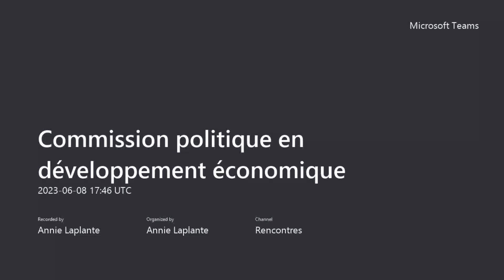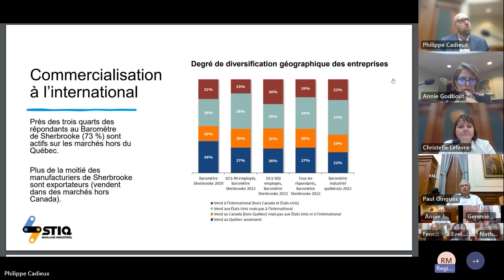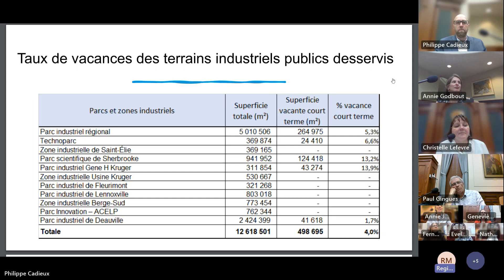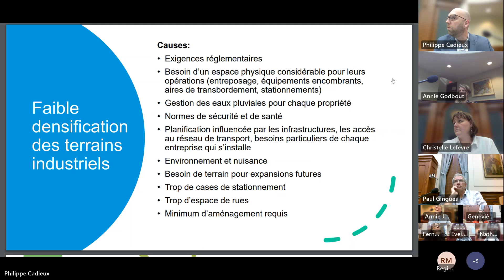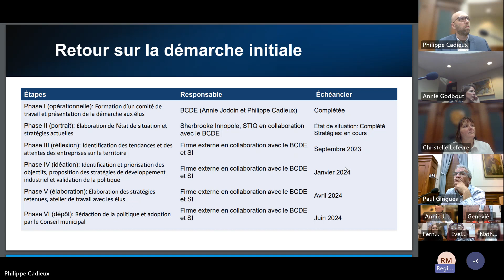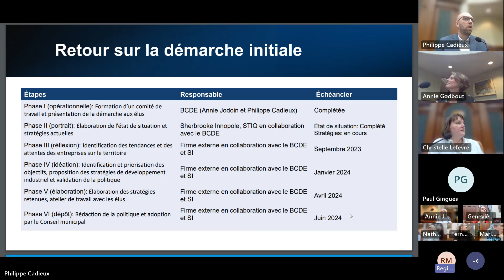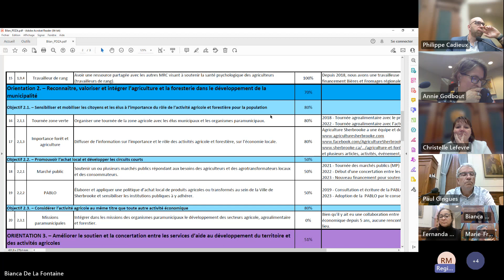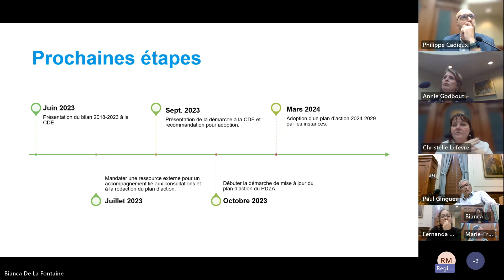Séance du 8 juin 2023 | Commission du développement économique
Visionnez la séance du 8 juin 2023.